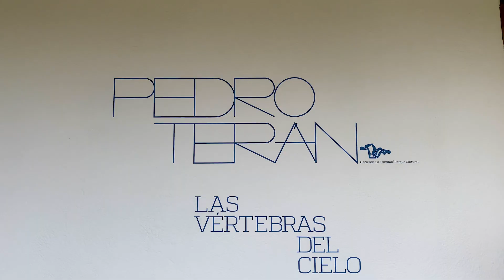Bancamiga realiza homenaje a Pedro Terán por sus 60 años de trayectoria artística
El programa “Bancamiga con el arte” celebró los 60 años de trayectoria del artista conceptual Pedro Terán, durante una tertulia de la Asociación Internacional de Críticos de Arte (AICA) capítulo Venezuela, que se realizó en el contexto del nuevo proyecto expositivo del creador venezolano, disponible en la Casa de la Hacienda la Trinidad.

Durante la charla, especialistas como la curadora Tahía Rivero, el crítico de arte Víctor Guédez y la investigadora Carmen Alicia Di Pasquale, con la moderación de Rigel García, recorrieron la obra de Terán desde sus inicios y coincidieron en la solidez, así como en la vigencia, de sus creaciones.